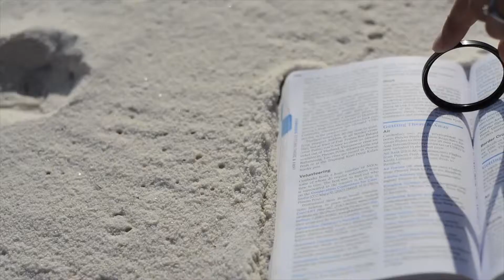More Days Like This #12 - So Many More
Brothers Vinyl presents: More Days Like This

An Experiment in spending every day doing what you love

365 SONGS IN 365 DAYS
Day #12 - So Many More
Music + Engineering: Brothers Vinyl

Video Footage by: Sylvain Coppens
Photo by: Geraint Rowland